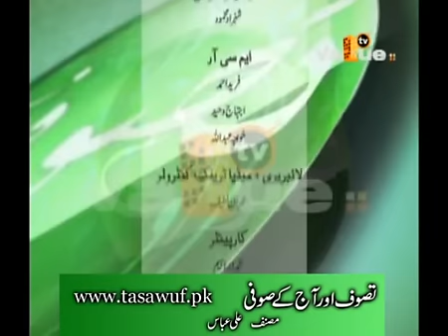Baba Yahya Khan with Ali Abbas Trainer on Tasawuf at Value TV Topic Faqar aur Darwaishi Episode 3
Baba Yahya Khan with Ali Abbas Trainer on Tasawuf at Value TV Topic Faqar aur Darwaishi Episode 3. Watch Exclusive Interview of Baba Muhammad Yahya Khan about Tasawuf, Faqar and Darwaishi. In this Interview Baba Yahya Khan talked about the following topics